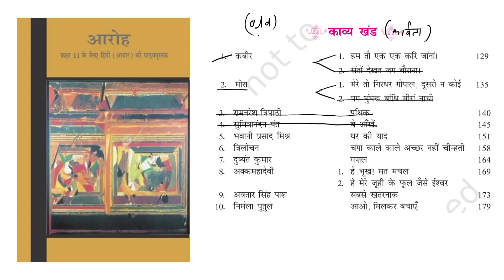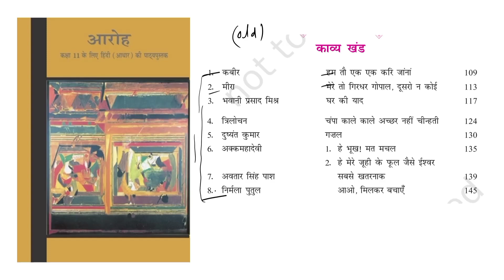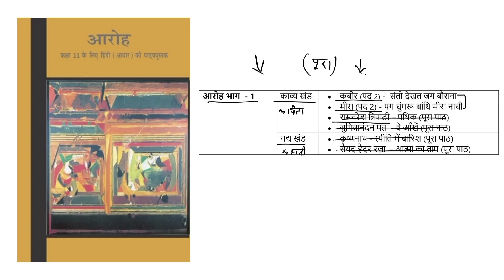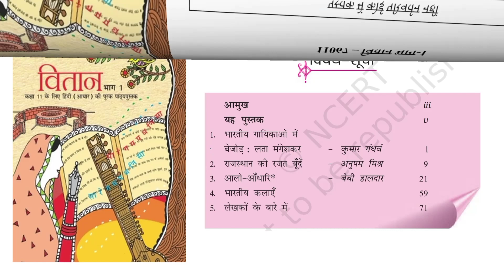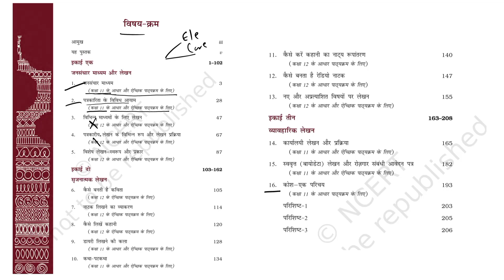class 11 hindi syllabus 2023-24 | class 11 hindi core syllabus 2023-24